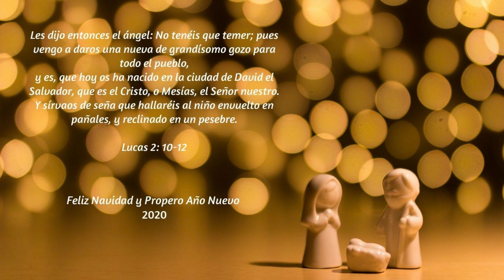BRIGADEIROS O TRUFAS DE CHOCOLATE | PASO A PASO | Yaely Ortiz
INGREDIENTES:

1 lata de leche condensada
3 cdas de cacao amargo en polvo
1 cda de mantequilla
3 cdas de nueces picadas, trituradas o troceadas